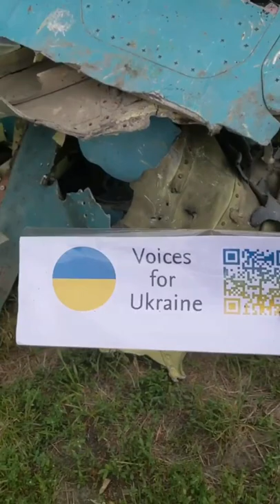😎 Russian SU-34 worth $36 million ➡️ bottle opener (first steps)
Stand with Ukraine! Slava Ukraini!

русский Россия Украина украинцы украинская армия русская армия русский солдат украинский солдат putin war Ukrayna Ukraine army armed forces kiev kyiv kyıv zelensky Belarus abd AB NATO kharkiv harkiv ukrainian russian rusia fuel soldiers air fly kharkiv bayraktar tb2 ruslar Ukrayna Rus askeri Ukrayna askeri Rus ordusu Ukrayna ordusu यूक्रेनी सैनिक रूसी सैनिक रूसी सैनिक यूक्रेनी सैनिक यूक्रेनी सेना रूसी सेना यूक्रेन रूस

Russia release footage of soldiers/ Ukraine   俄羅斯 烏克蘭 俄羅斯軍隊 烏克蘭軍隊 俄羅斯軍隊 北約 美國 russland ukraine russische armee russische armee ukraine armee rusia ucrania ejército ruso ejército ruso ucrania ejército otan estados unidos
روسيا أوكرانيا الجيش الروسي الجيش الروسي أوكرانيا الجيش الناتو الولايات россия украина российская армия украинская армия сша нато
ロシアウクライナロシア軍ウクライナ軍米国natoukrainesロシア人  rússia ucrânia exército russo ucrânia exército eua nato ucrânia russos